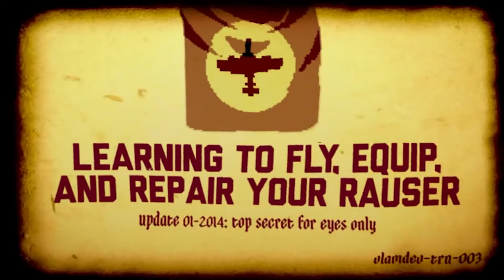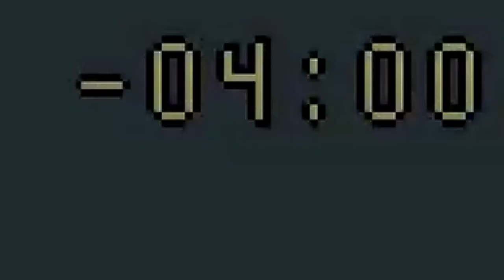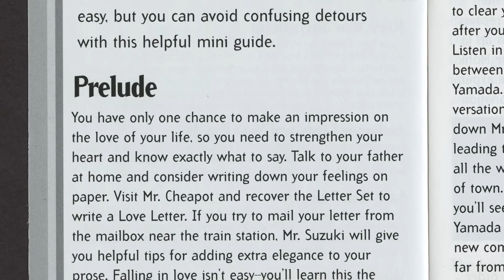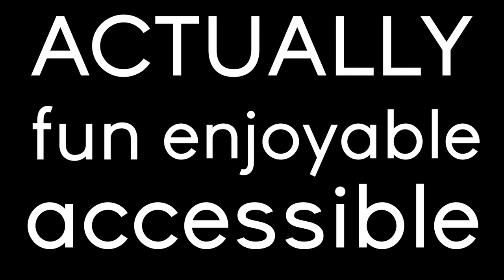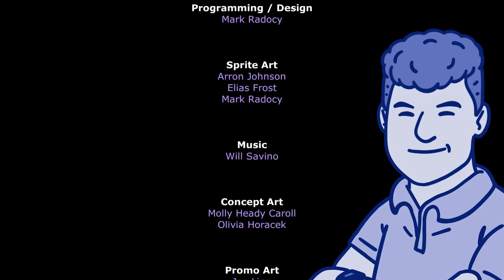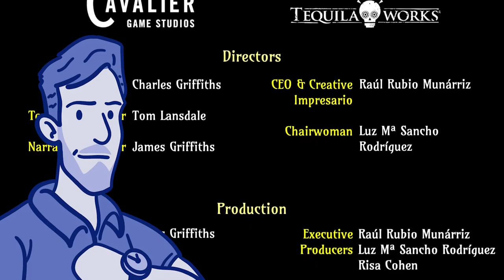Designing Time Loops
Time loops have been a fascinating part of the game design world since they were popularized in Majora's Mask, and recent games like Outer Wilds are creating a renewed interest in their unique potential. Three designers from three different games share their own perspectives on time loops, and how they built their own worlds to harness this extra dimension of design.

Topics:

00:00 Intro
02:54 The Idea
11:55 The Implementation
23:53 The Future

Games:

Minit
Vision Soft Reset
The Sexy Brutale
The Legend of Zelda: Majora's Mask 3DS
Disc Room
Luftrausers
Gregory Horror Show
Chulip
Moon RPG
Pathologic 2
Adventure Time Pirates of the Enchiridion
The Legend of Zelda: Breath of the Wild
Deathloop
Elsinore
Assassin's Creed Valhalla
Hades
Horizon Zero Dawn
Outer Wilds
The Secret of Monkey Island (Special Edition)
Vampyr

The Sun Station - Outer Wilds

Kingdom - Mirror's Edge Catalyst